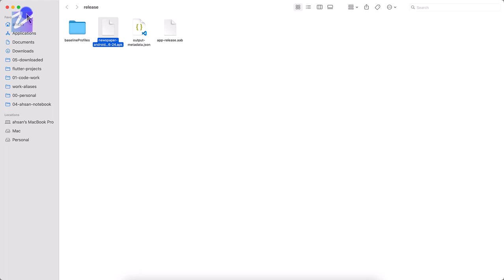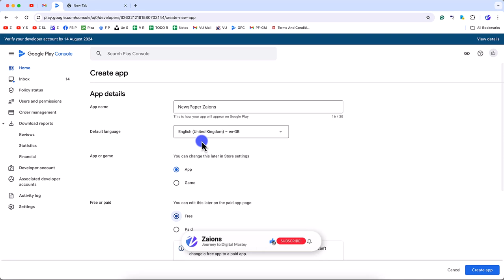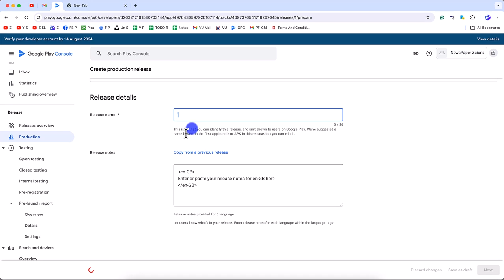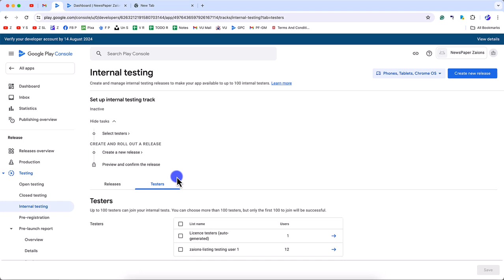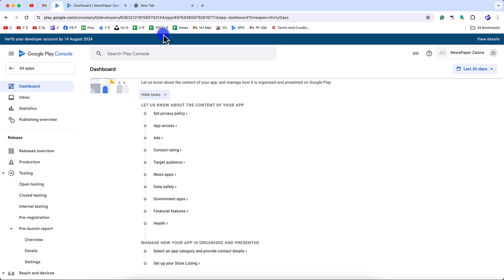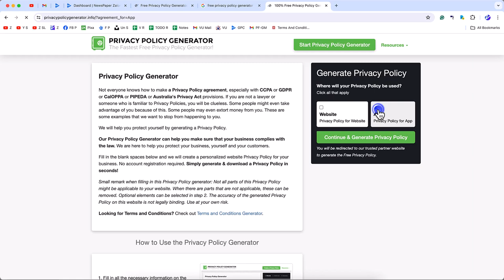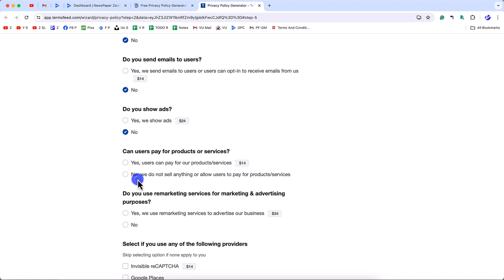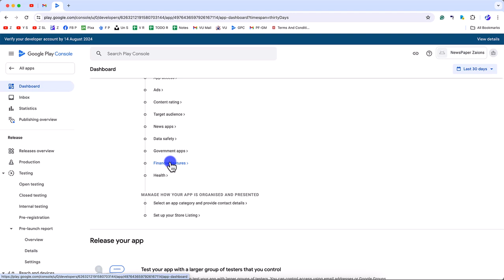Learn how to Publish Android App on Google Play Console UrduHindi Zaions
Welcome to an exciting part of our Full-Stack Mobile App Development Course. In this video, we will take the crucial steps to release our Newspaper app on Google Play Console.

Video Highlights:
Google Play Console Account:

Setting up your Google Play Console developer account (one-time fee of $25).
Ensuring your account is ready to create and manage apps.

Creating a New App:

Steps to create a new app in Google Play Console.
Choosing a unique name for your app.
Uploading the AAB File:

Detailed guide on uploading your AAB file to Google Play Console.
Releasing the App:

Completing the required steps to release your app on Google Play Console.
Understanding the importance of a privacy policy and how to host it online.

What You Need:
Google Play Console Account: A developer account ready to use.

AAB File:
The AAB file we created in the previous video.

A hosted privacy policy with a working URL.

Share this course with your network to help others benefit as well.

Engage and Grow

Ask Questions:
Actively participate by asking and answering questions.

Share the Course:
Spread the word to help others benefit from this course.

Feedback:
Your honest feedback is highly appreciated and will help us improve this course.

Upcoming Videos
In the next video, we will continue with the app context settings and finalize our app release on Google Play Console.

📌 Table of Contents & Video Chapters:
00:00 - Introduction
00:48 - Creating a app in our Google Play Console Account for our NewsPaper App - NewsPaper Mobile App Development - Zaions
02:11 - Uploading the AAB file in Google Play Console Account - NewsPaper Mobile App Development - Zaions
04:20 - Completing the steps mentioned in "Release your app early for internal testing without review" section - Android App Release in Google Play Console Account - Zaions
06:03 - Creating Privacy Policy for our NewsPaper App - Android App Release in Google Play Console Account - Zaions
10:28 - Video Conclusion - How to Publish your android app in Google Play Console Account - NewsPaper Mobile App Development - Zaions